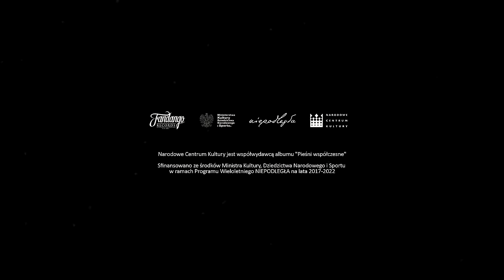Julia Pietrucha - Celina (MIUOSH x ZESPÓŁ ŚLĄSK - Pieśni Współczesne)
MIUOSH x ZESPÓŁ ŚLĄSK I GOŚCIE. KONCERTY

Raz na milion lat dochodzi do odłamu planetoid, swoistego zderzenia, które niesie za sobą niezliczone konsekwencje. Strumienie biegu czasu i nieskończone ilości miejsc przenikają się ze sobą w piękny i nieobliczalny sposób, zmieniając zastałe światy. Między pokryte najdostojniejszą rdzą szacunku symbole, wierzenia i tradycje wkrada się coś im obcego. Razem tworzą nowe.

Ten album to ten moment - raz na milion lat.

„Pieśni współczesne” - wspólny album Zespołu Pieśni i Tańca „Śląsk” i Miuosha to projekt przełomowy, w którym niesamowity potencjał jednego z najstarszych i najbardziej docenianych zespołów folklorystycznych w Polsce i Europie kontrastuje z muzyką miejską, współczesną i korzystająca z zupełnie innych form wyrazu niż klasyczna. Miuosh jest autorem całości muzyki i wszystkich tekstów, które to jednak śmiało sięgają do tradycji ludowych tożsamych „Śląskowi”, a podsycone lokalną mitologią i świeżym spojrzeniem na sprawy ludzkie, tworzą opowieść o ludziach ziemi zmagającej się z teraźniejszymi problemami, jednocześnie nie zapominającymi o szacunku dla tradycji.

Wśród zaproszonych gości znajdziemy najciekawszych wykonawców współczesnej muzyki rozrywkowej i klasycznej w naszym kraju, takich jak Błażej Król, Bela Komoszyńska, Ralph Kaminski, Igor Herbut, Natalia Grosiak, Julia Pietrucha, Tomasz Organek, Jakub Józef Orliński, Andrzej Smolik, Marcin Wyrostek, Kora czy duet Kwiat Jabłoni, z towarzyszeniem chóru i orkiestry Zespołu Pieśni i Tańca Śląsk. Projekt angażuje łącznie ponad 140 muzyków i wykonawców.

Utwór: Celina
Album: Pieśni Współczesne
Wytwórnia: Fandango Records
Rok: 2021
Słowa: Miłosz Borycki
Muzyka: Miłosz Borycki, Robert Zając
Linia: Julia Pietrucha
Orkiestracja, opracowanie partii chóralnych: Jan Stokłosa
Wykonanie: Julia Pietrucha, Robert Zając, Michał "Fox" Król, Zespół Pieśni i Tańca "Śląsk"
Dyrygent: Jan Stokłosa
Produkcja muzyczna: Miłosz Borycki, Michał "Fox" Król
Realizacja nagrań: Łukasz Sieradzki (Tall Pine Records, Kolbudy, PL), Jacek Trzeszczyński (W Dobrym Tonie Studio, Warszawa, PL), Rafał Sankiewicz (Zespół Pieśni I Tańca Śląsk, Koszęcin, PL)
Mix: Rafał Smoleń
Mastering: Stardelta, UK

Reżyseria: Mateusz Znaniecki
Koncept: Sandra Smaka-Borycka, Miłosz Borycki
DOP: Kamil Małecki
Montaż: Sandra Ksepka
Color grading: Fryderyk Potoczek
As.operatora kamery: Karol Iwan
Focus puller: Krzysztof Solich
Światło: Piotr Roszczenko
Wizualizacje: Filip Czernow
Obsługa diody: Krzysztof Woźniak
Obsługa wózka: Paweł Satala
Sprzęt oświetleniowy, dioda, sala: Target Sound
Obługa Target Sound: Bartek Pichowski, Tomasz Paleta, Tomek Starosta, Maciek Bazan, Przemek Potyka, Marek Kowolik
Kierownictwo produkcji: Maria Magdalena Jeziorowska
Dyżur: Ewa Kleszczewska
Stylista/Kostiumograf: Agnieszka Krajewska
Charakteryzacja: Dorota Piecha
Fryzjer: Patrycja Szczepańczyk
Fotosy: Magdalena Hałas, Michał Pawusz
Making off: Michał Pawusz

Wystąpili: Julia Pietrucha, Miłosz Borycki, Robert Zając, Orkiestra i Chór Zespołu Pieśni i Tańca Śląsk

Podziękowania: Fundacja Wielki Człowiek

Wydawcy albumu:
Fandango Records, Narodowe Centrum Kultury

Narodowe Centrum Kultury jest współwydawcą albumu „Pieśni współczesne”.
Sfinansowano ze środków Ministra Kultury, Dziedzictwa Narodowego i Sportu w ramach Programu Wieloletniego NIEPODLEGŁA na lata 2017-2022.

Partnerzy albumu:
Miasto Katowice, Śląskie, Zespół Śląsk, Ladidadi, Osom Studios

Management i koncerty:
Krzysztof Bąk / Monika Zawisza-Bąk